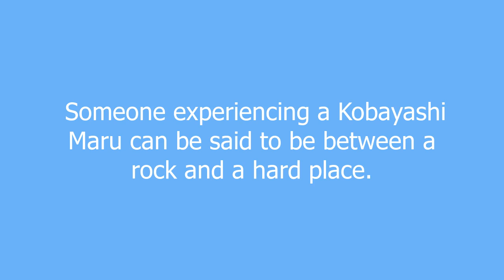Kobayashi Maru meaning and pronunciation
A no-win situation caused by a set of rules that can only be won by changing the rules, in effect, cheating.  This term comes from the name of a small ship in distress in a scenario shown in a Star Trek movie.  According to the film, the scenario is featured in a training simulator for students attempting to become ship's captains.  They receive a distress signal from the Kobayashi Maru and can either attempt to rescue it and be destroyed by enemy forces or leave it and let it be destroyed.  James T. Kirk, according to the film, is the only person to have won the scenario--by reprogramming the simulator.  Kobayashi Maru, loosely translated, means "Little wooden ship."

Kobayashi Maru definition by Urban Dictionary